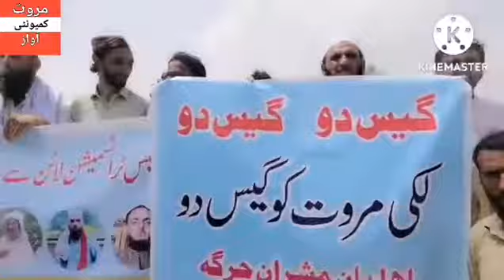لکی مروت عواِم مروت نے گیس میں قانونی حق کی حصولی تک گیس ٹرانسمیشن لاٸن بند کردی۔ تفصیل ویڈیو میں ف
دوستوں مروت نیوز چینل ضرور سبسکرائب کرو